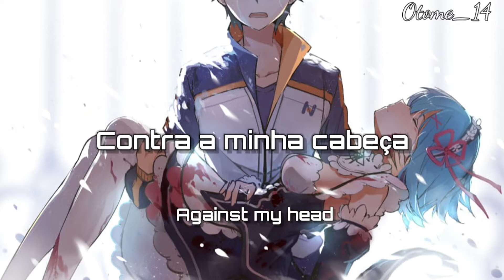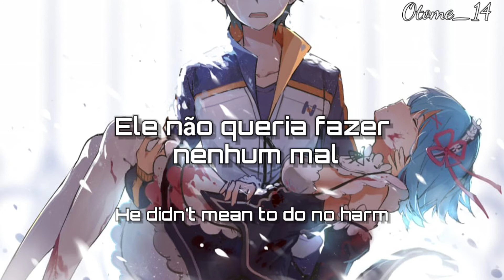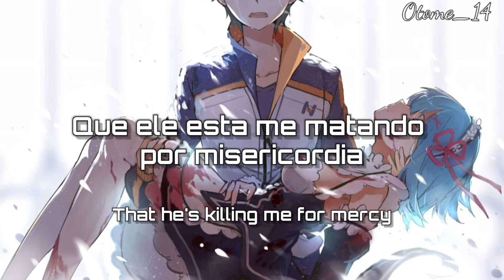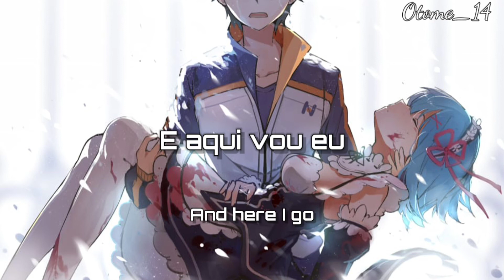Aurora - Murder Song 5, 4, 3, 2, 1 {tradução/legendado}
≈ Anime:
  Re zero

  ≈ Personagens//characters:
  Subaru, Rem

  ≈ Letra // lyrics:

He holds the gun against my head
I close my eyes and bang I am dead
I know he knows that he's killing me for mercy
And here I go
Oh-oh-oh-oh-oh
Oh-oh-oh-oh
Oh-oh-oh-oh-oh-oh
Oh-oh-oh-oh-oh-oh
Oh-oh-oh-oh
Oh-oh-oh-oh-oh-oh-oh
He holds my body in his arms
He didn't mean to do no harm
And he holds me tight
He did it all to spare me from
The awful things in life that comes
And he cries and cries
Oh-oh-oh-oh-oh
Oh-oh-oh-oh
Oh-oh-oh-oh-oh-oh
Oh-oh-oh-oh-oh
Oh-oh-oh-oh
Oh-oh-oh-oh
Ah-ah-ah-ah-ah-ah
Ah-ah-ah-ah-ah-ah
Ah-ah-ah-ah-ah-ah-ah-ah
Ah-ah-ah-ah-ah-ah
Ah-ah-ah-ah-ah-ah
Ah-ah-ah-ah-ah-ah-ah-ah
Ah-ah-ah-ah-ah-ah
Ah-ah-ah-ah-ah-ah
Ah-ah-ah-ah-ah-ah-ah-ah
Ah-ah-ah-ah-ah-ah
Ah-ah-ah-ah-ah-ah
Ah-ah-ah-ah-ah-ah-ah-ah
The gun is gone
And so am I

Se você é o dono dessa imagem ou música e não quer que seja usada, por favor entre em contato com meu e-mail ou Instagram // if you own this image or this song and don't want me to use it please contact me by my email or Instagram